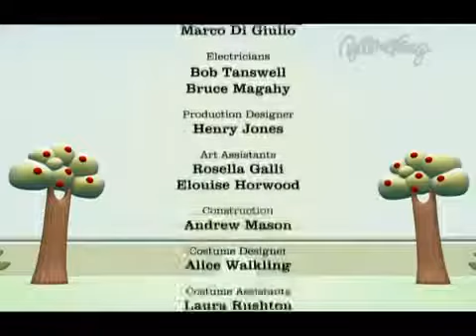Cei trei purcelusi - Lumea povestilor cartoonito